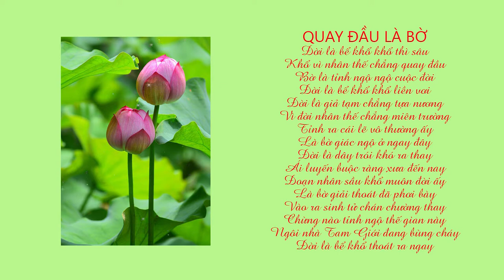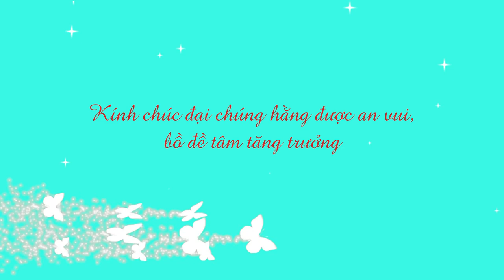QUAY ĐẦU LÀ BỜ KỆ | SƯ THANH MINH | CHÙA PHÚC MINH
🌼✨🌼Nội dung video:
💎 0:00 Quay đầu là bờ
💎 1:06 Quy y
💎 2:49 Thoát tục